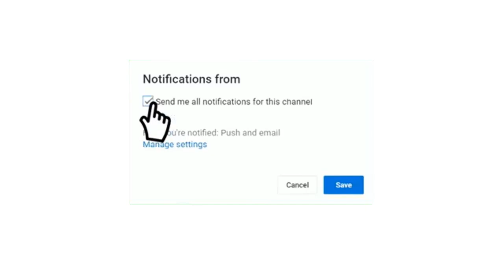تفاصيل عن النادي الإفريقي ومستقبل سليمان اليوم 31/10/2021